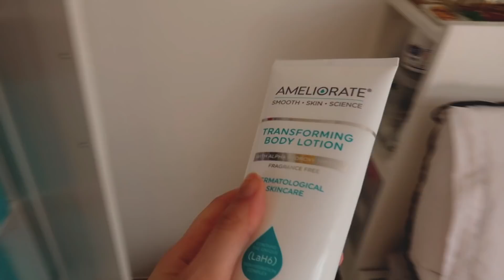It doesn't get any more real than this. | RealLifeVlogs | 16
SOCIALS ↷

* My haircare must-haves: amzn.to/47l7Ef5
* My skincare & self-care must-haves: amzn.to/44UJqHe
* Pregnancy / New Baby gift ideas: amzn.to/3OriwQh
* New mum gift ideas: amzn.to/3s5U9jh